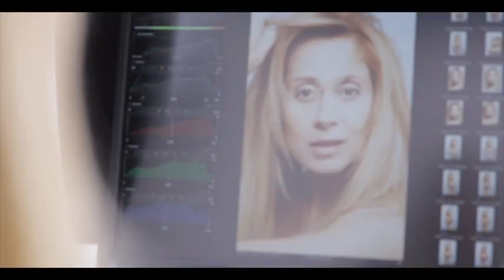Illustration visuelle du titre Danse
Правообладателем видео являются 9 продакшн и лично Лара Фабиан